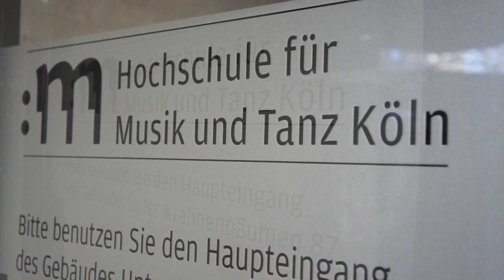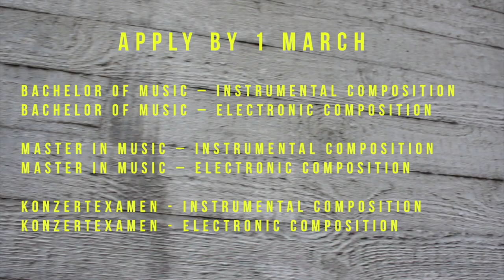Institut für Neue Musik an der HfMT Köln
Das Institut für Neue Musik widmet sich der Entwicklung, Entstehung und Realisation neuer und neuester Musik. Es bietet ein vielfältiges Ausbildungs- und Forschungsprogramm für Kompositionsstudenten sowie für Instrumentalstudenten mit Schwerpunkt Neue Musik.

Das Kompositionsstudium umfasst sowohl instrumentale als auch elektronische Komposition. Das Institut arbeitet dabei eng mit dem Elektronischen Studio zusammen, das über neueste Technik zur Produktion und Realisation verschiedenster Arten elektronischer Musik sowie multimedialer Projekte und Installationen verfügt.

Das Institut stellt in verschiedenen Konzertformen seine Arbeit dem Publikum vor. Die Konzerte des Instituts werden durch unterschiedliche Ensembles realisiert, von Kammermusik bis zu großem Orchester. Hier lassen sich sowohl die Werke der Studierenden als auch neue und neueste Werke des Repertoires entdecken.

Zahlreiche Gäste (Komponisten und Interpreten) bereichern durch Konzerte, Kurse und Workshops das Programm. Durch wichtige Kooperationen innerhalb und außerhalb der Hochschule  werden den Studierenden und dem Publikum vielfältige Erfahrungs- und Aufführungsmöglichkeiten eröffnet.